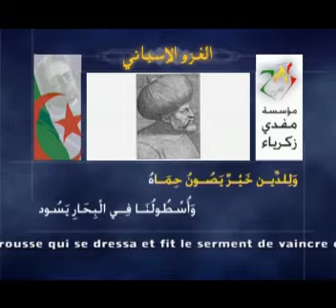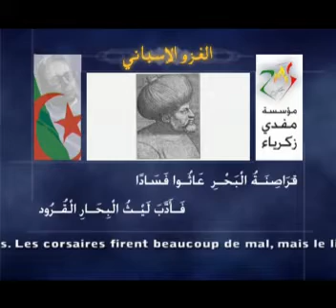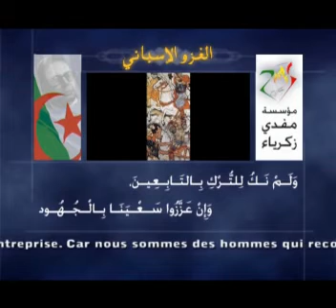إلياذة الجزائر - l'Iliade de l'Algérie